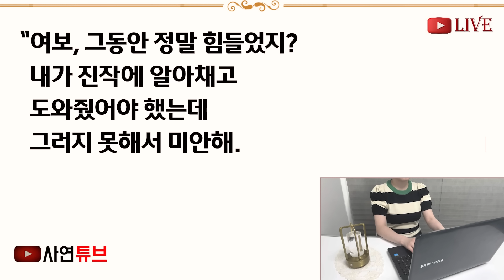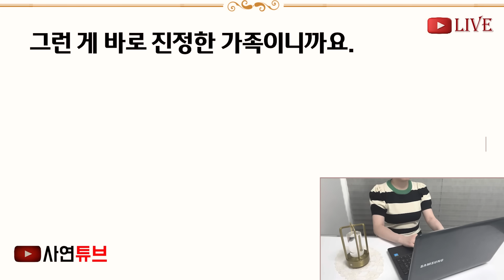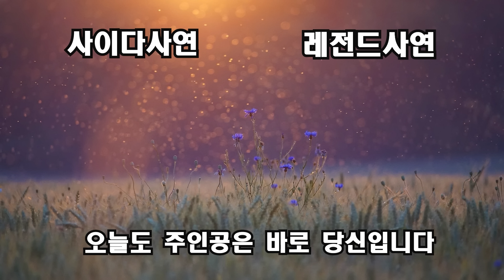(반전신청사연)회사 야유회 갔던 아내가 병원에 있다는 소식듣고 갔더니 "김서방 절때 놀라지 말게" 혹시하고 응급실에 갔더니 내 두눈을 의심했습니다[신청사연][사이다썰][사연라디오]